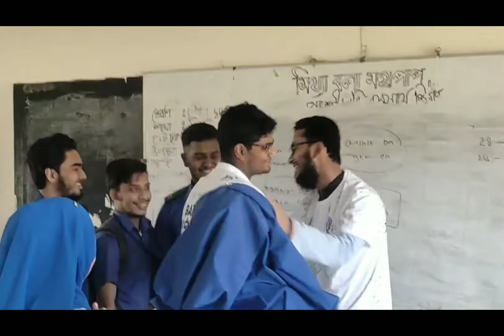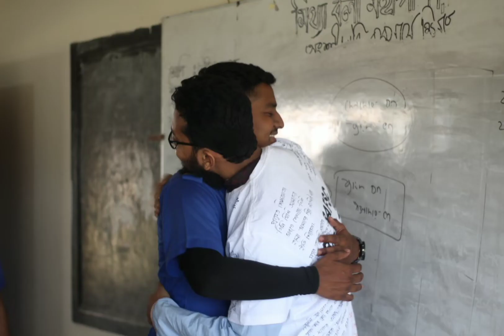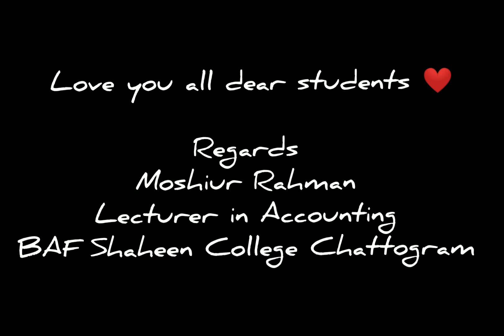End of Journey || HSC Batch 21 || Last class with Moshiur Sir..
Back ground song credit @TanveerEvan
artist- Tanveer Evan
song- Maine Royaan